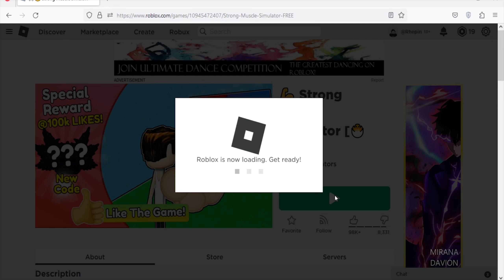Roblox Strong Muscle Simulator New Code April 2023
New code for rewards in Roblox Strong Muscle Simulator
Code April 2023